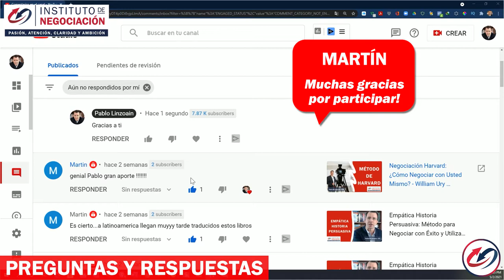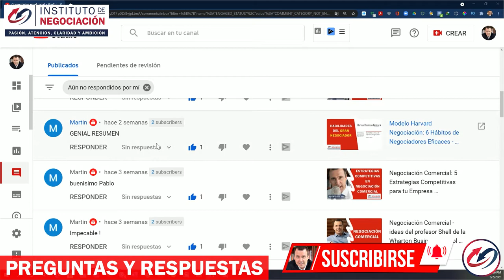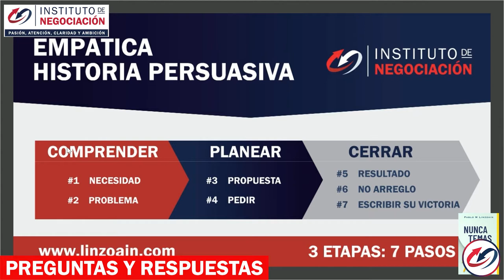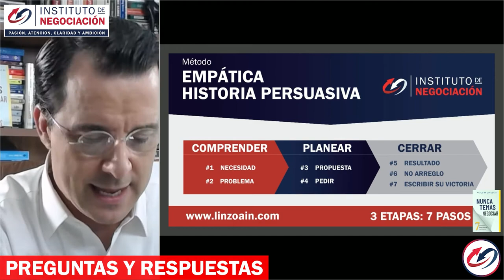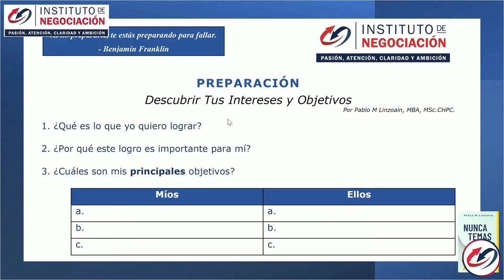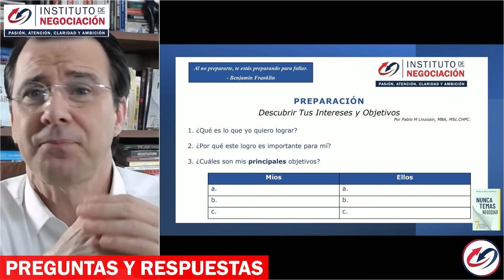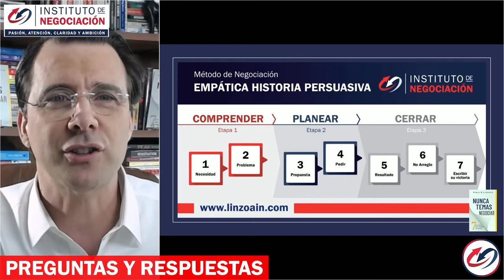TIPS de LENGUAJE CORPORAL Y ACTITUD que deberías saber antes de ... NEGOCIAR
👉🏻 El destacado experto internacional en negociación, Pablo M. Linzoain, muestra TIPS de LENGUAJE CORPORAL Y ACTITUD que deberías saber antes de ... NEGOCIAR

Obtene tu copia de mi libro